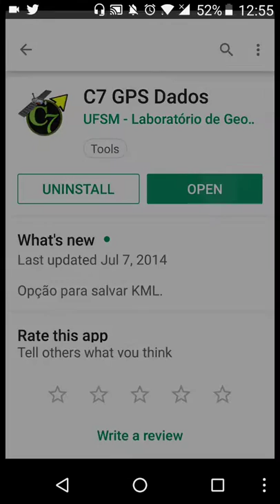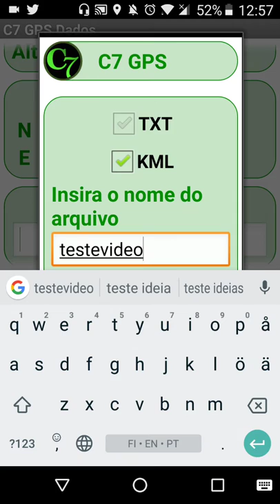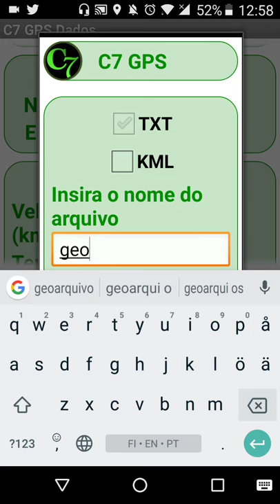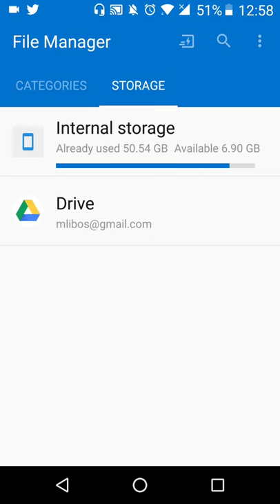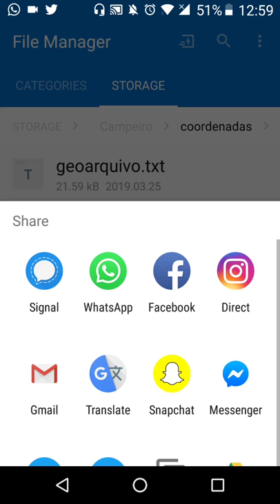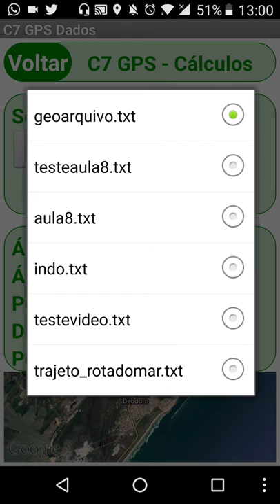Video 11 - C7 GPS Dados - App UFSM